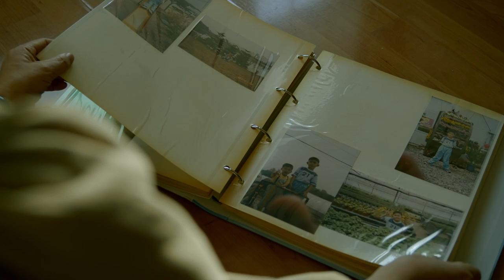[MV] 이설아 (Lee Seol Ah) - 있지 (You Know) / Official Music Video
이설아 (Lee Seol Ah) - 있지 (You Know) / Official Music Video